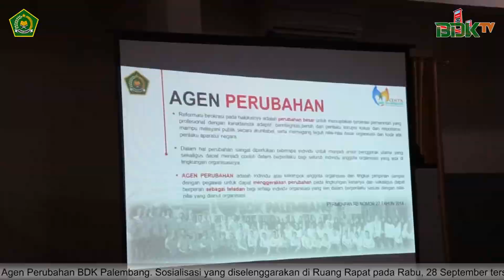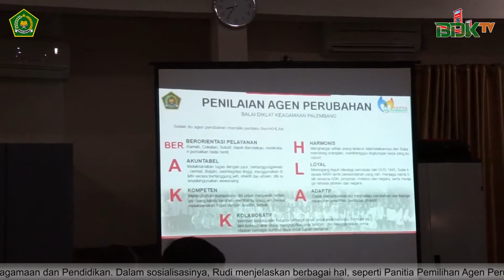Rapat Sosialisasi 'Agent of Change' BDK Palembang